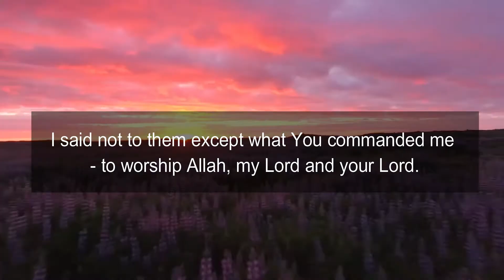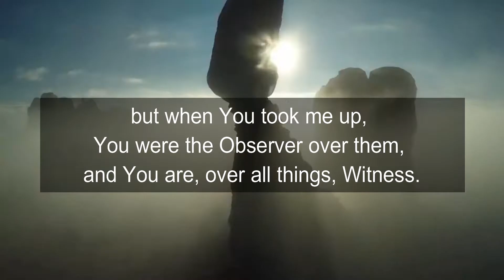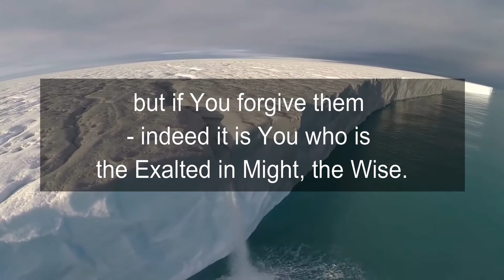JESUS GIVES A POWERFUL TESTIMONY || CHRISTIANITY || Speakers Corner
Surah Al-Ma'idah 116-120